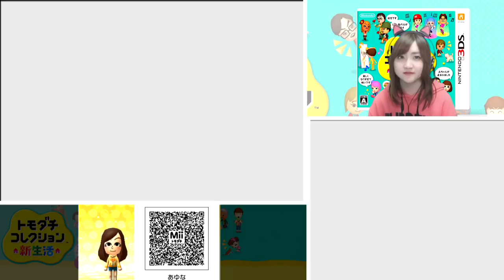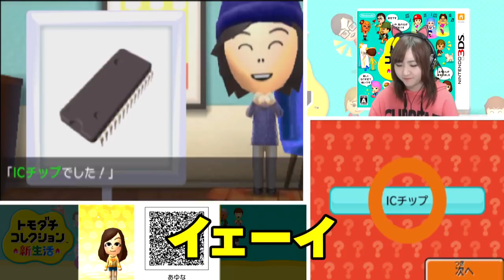ファーストソング【3DS】トモダチコレクション新生活 Part424【任天堂 nintendo】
COM3D2

BGM
DOVA-SYNDROME